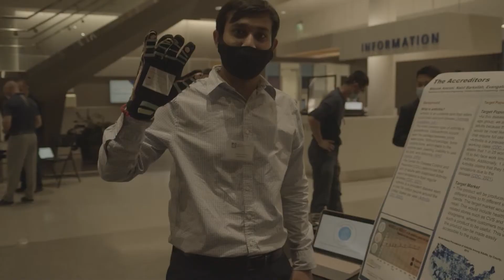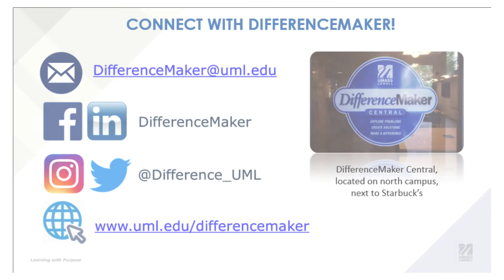DifferenceMaker Francis College of Engineering Prototyping Competition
2021 Promo: DifferenceMaker Francis College of Engineering Prototyping Competition